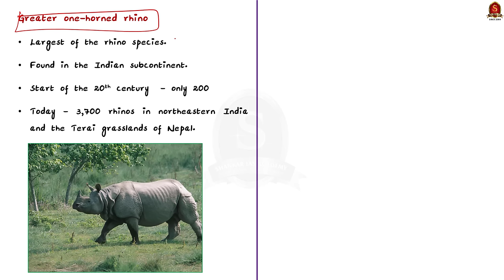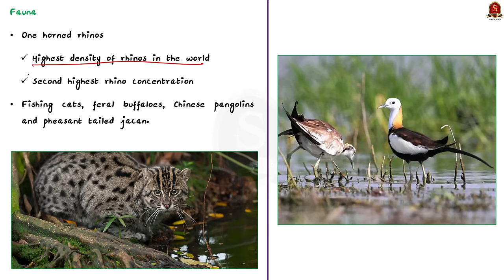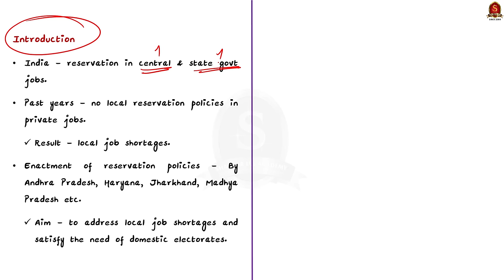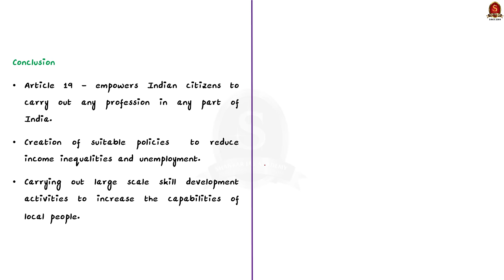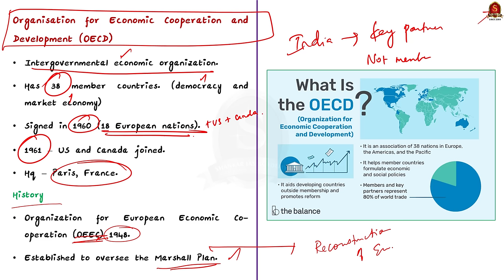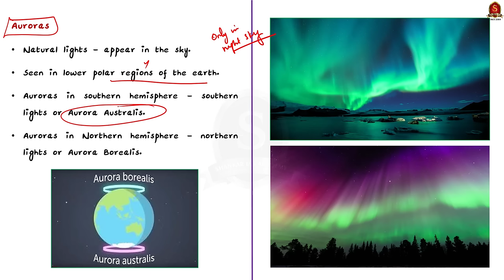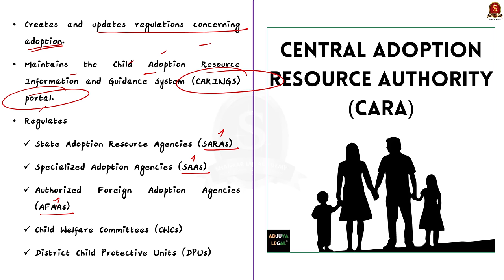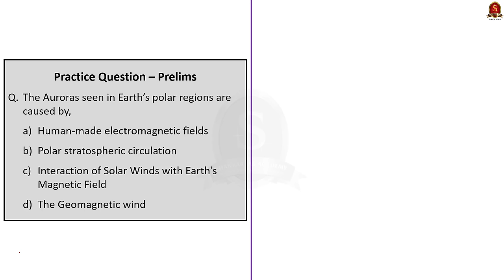The Hindu News Analysis || 22nd November 2023 || UPSC Current Affairs || Mains & Prelims 2024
Notes convenient for printing:
Single Page Note :

Time Stamping
►►Introduction - 00:00
►►List of Topics - 00:08
1. Pride of Assam – 00:15
2. Parochial law (States need to implement labour rights uniformly and not rely on protectionism) – 04:59
3. The OECD report on climate finance – 13:16
4. Aurora Borealis – 17:19
6. Prelims practice Questions – 24:58